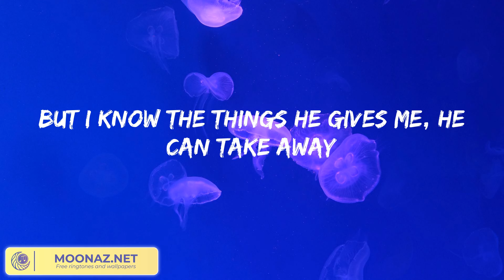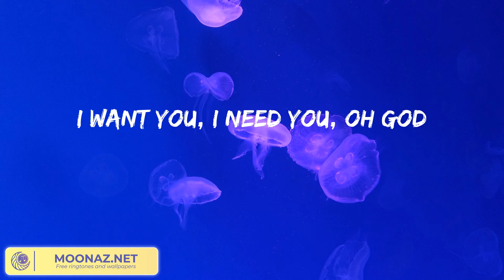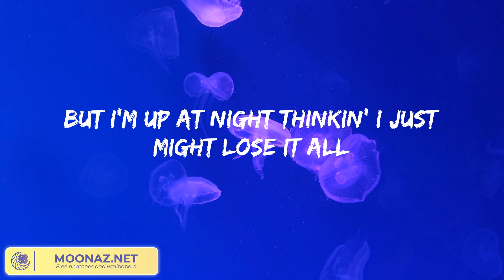Benson Boone - Beautiful Things (Lyrics)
Lyrics:

Mmm
Please stay
I want you, I need you, oh God
Don't take
These beautiful things that I've got
Please stay